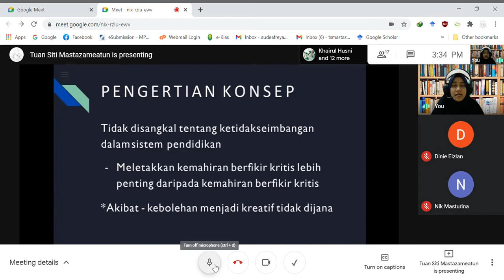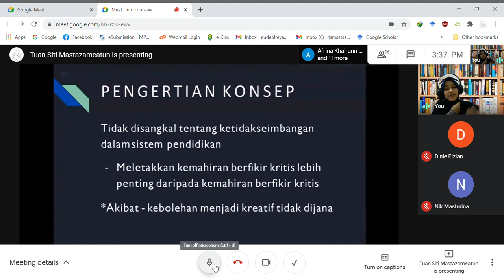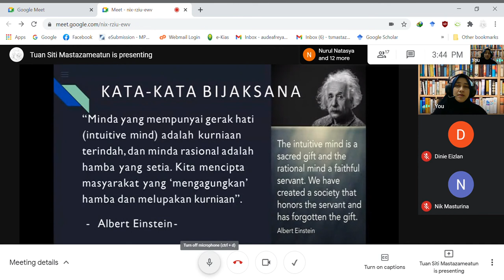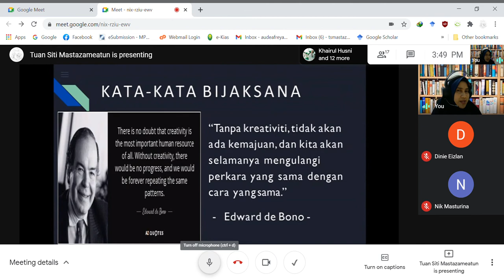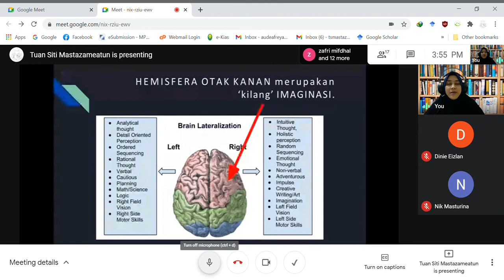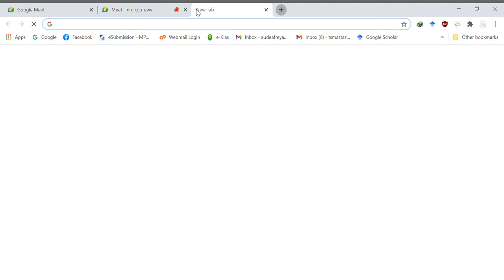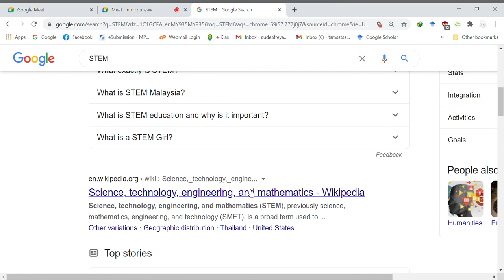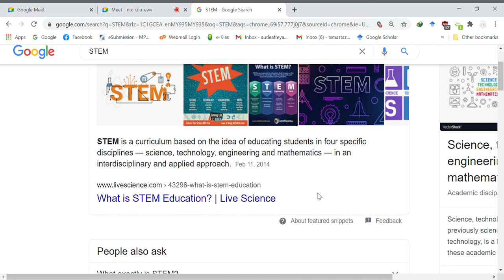PENDAHULUAN PEMIKIRAN KREATIF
Mendedahkan konsep, dan beberapa pandangan tentang pemikiran kreatif secara asas